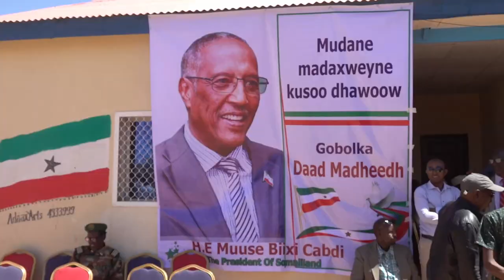Madaxweynaha JSL Muuse Biixib Cabdi Oo Si Weyn Loogu Soo Dhaweeyay Oodweyne